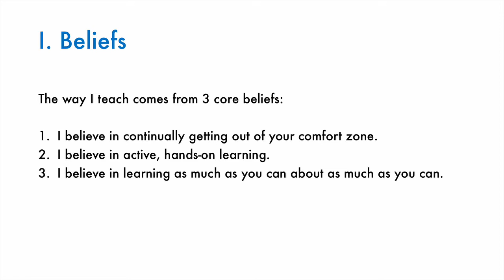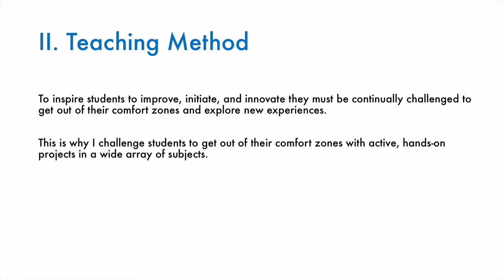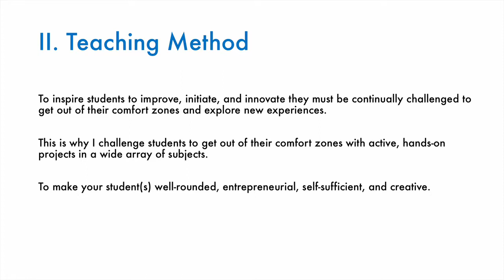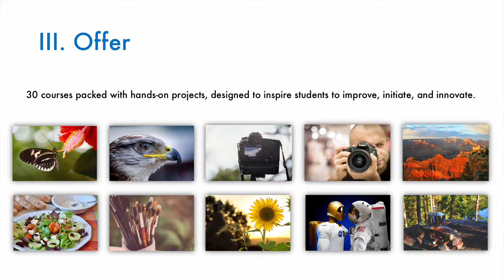Core Beliefs, Teaching Method, and Offer to Parents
This video covers my core teaching beliefs, teaching method, and my offer to parents.

30 courses packed with hands-on projects, designed to inspire students to improve, initiate, and innovate.

These courses are divided into five academic years: 4-8th grade.

Daniel Dignan